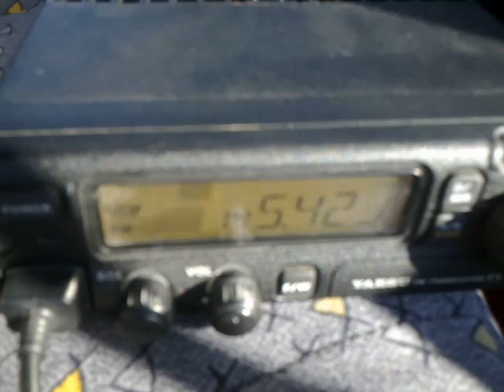Alfonso EA4GKT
Muy bien escuchado!